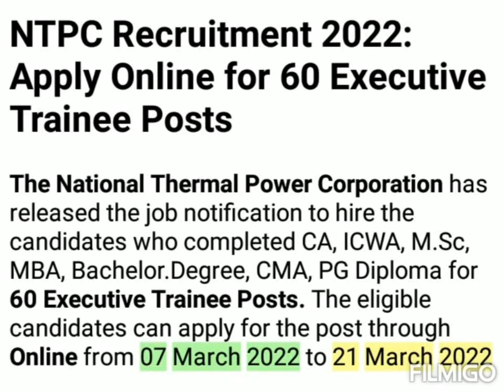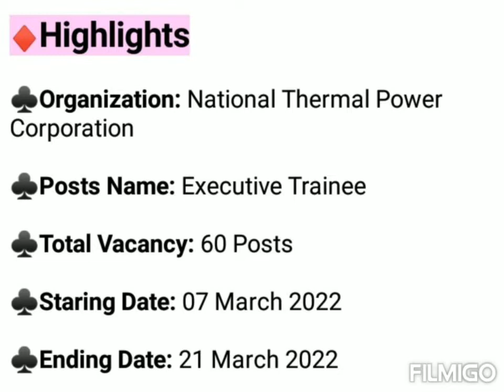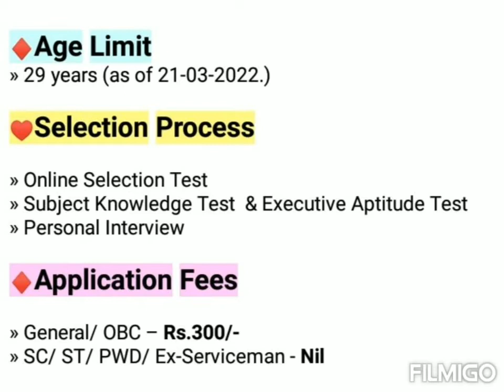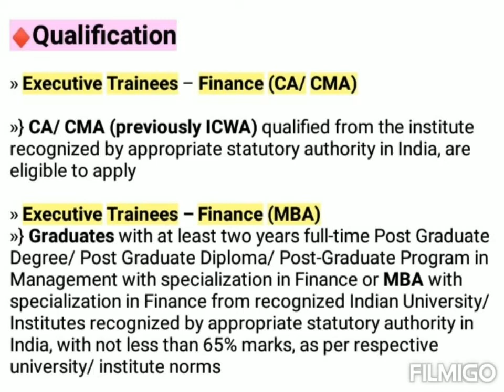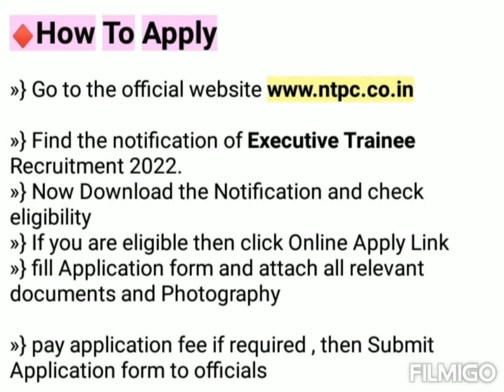NTPC Recruitment 2022 | Executive Trainee | Central Govt Jobs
Guys job advertisement ki lawa  Meri channel per niche Diye Gaye sabhi topic per bahut hi acche videos hai Aap please jarur mere videos ko dekho aur aapane friends ke sath share karo aur like karo... 🙏🏼🙏🏼🙏🏼♥️♥️♥️♥️

1. City and River Bank India GK
2. City ND River bank world GK
3. Constitution GK
4. Universe GK
5. Indian Polity GK
6. Miscellaneous GK
7. Geography of India  GK
9. Earth GK
10. Modern History GK
11. Chemistry GK
12. Northeast GK
13. Country and currency GK
14. Country and capital - GK
15. Country and Parliament GK
16. Country and Nicknames GK
17. World GK
18. Atmosphere GK
19. World History GK
20. Biggest Tallest india GK
21. Indian Polity GK
22. Baby Animal GK
23. Idioms GK
24. Physics GK
25. World geography GK
26. Indian Economy GK
27. Fact about India GK
28. River of India  GK
29 . Important places GK
30. Computer GK
31. Indian GK
32. Biology GK
33. Important branches of science GK
34. Soil and agriculture GK
35. One word GK
36. ANTONYMS GK
37. Important Days GK
38. Banking Awareness GK
39. Invention and inventors GK
40. Preposition
41. Polk Dance GK
42. Military exercise with other countries GK
43. Air Exercise with others countries GK
44. Synonyms -
45. Phrase verb -
46. Book & Author GK
47. City and Nicknames GK
48. Organisations GK
49. Biggest Tallest world GK
50. Ancient history GK
51. Important abbreviation